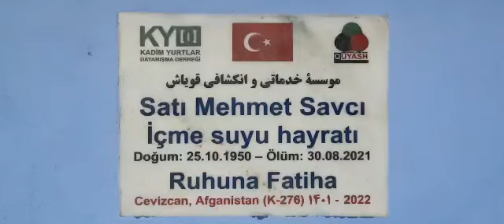28 4 2022 Güney Türkistan da Ramazan ayında olağan çalışmalar 10